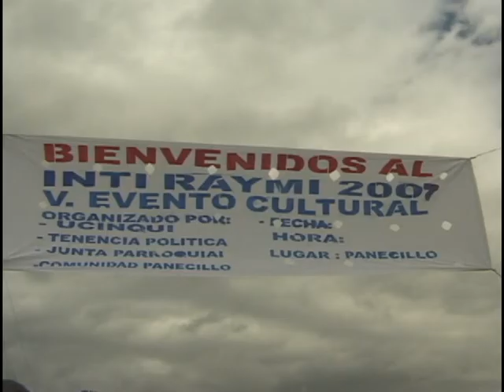The Inti Raymi Celebrations in Otavalo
28 rural Indigenous communities gather each year to celebrate the Summer Solstice.  San Juan or Inti Raymi  has been celebrated for millennium by the Andean people.  Music, dancing and local food dominate the lives of the campesino  for three weeks!